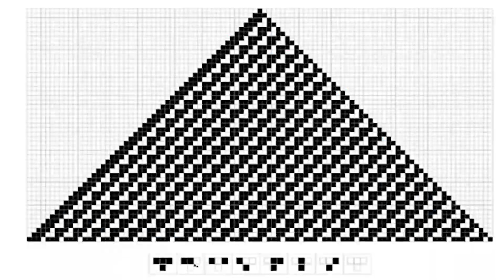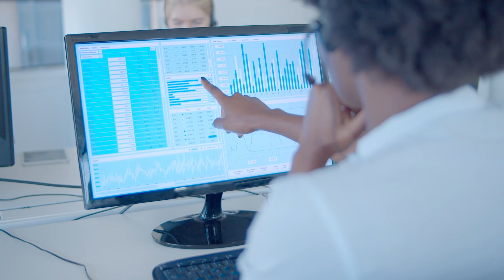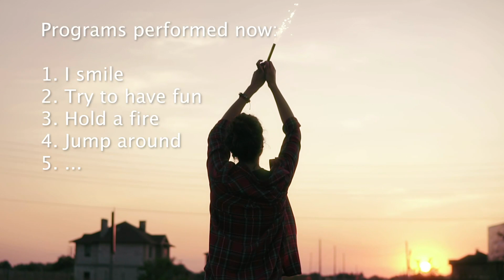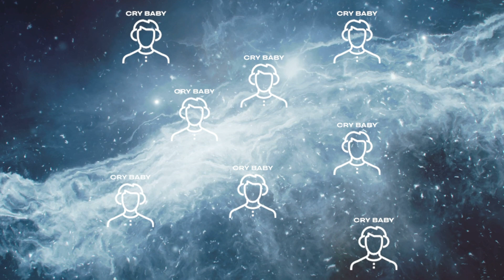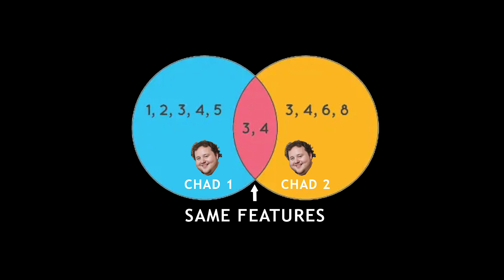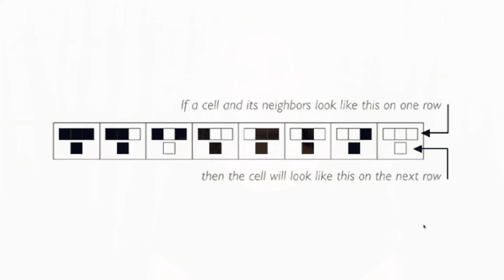Who are You? Quantum dramaturgical explanation you never heard before.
Who are you? What shapes your personality? Here is a theory you've never heard before! Quantum dramaturgical lifestyle perception gives us a new insight. Using set theory principles, I decompose personality to a specific quantum condition where we can observe the smallest bits of a "story" possible.
In this world that operates through stories, one of the important features would be understanding your dramaturgical potential and how to nurture it.

The thought experiments and formulas in this video are based on the book "Physics of Important Things," a beginner's guide to computational dramaturgy, also known as quantum dramaturgy.